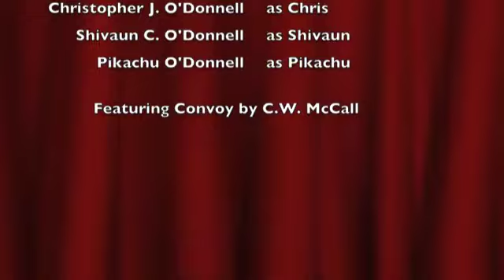Sundays with Shivstopher and Breakfast at Wimbledon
Can lawyers do math? You decide, as Chris tries to figure out the age of a shirt, plus dining in Wilkes-Barre, CW McCall, Chic, Breakfast at Wimbledon, and Pikachu makes a visit to answer our FAQ.